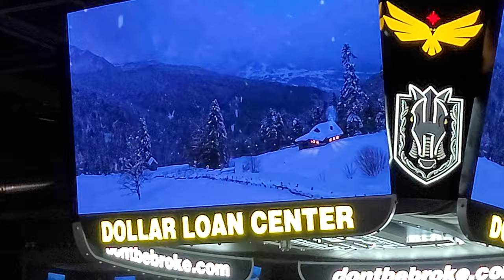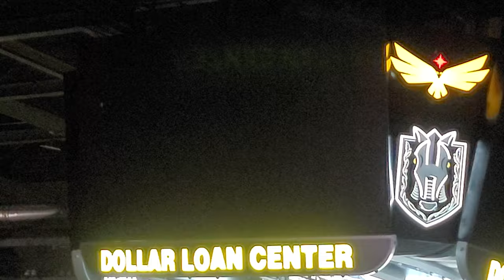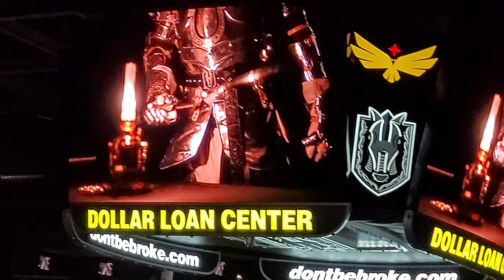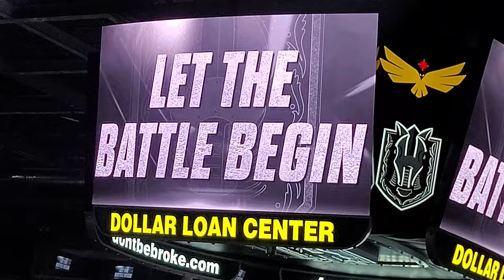Henderson Silver Knights vs Bakersfield Condors 4/2/22 Inagural Stadium Opener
Henderson Silver Knights vs Bakersfield Condors 4/2/22 Inagural Stadium Opener, Dollar Loan Center, Henderson, Nevada.

Opening Announcement
Pre Game Show
Player Intros
National Anthem by Lynnae Myers
Puck Drop